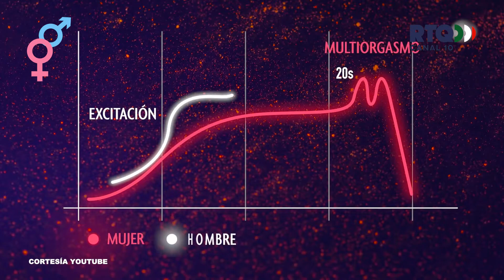Hablemos de sexo - Programa 29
En Hablemos de sexo y cosas peores conocerás sobre un tema tabú como lo es la sexualidad humana, en donde se busca crear diálogo y reflexión con la compañía de Lalo Frías.